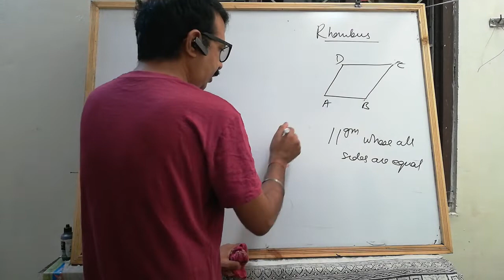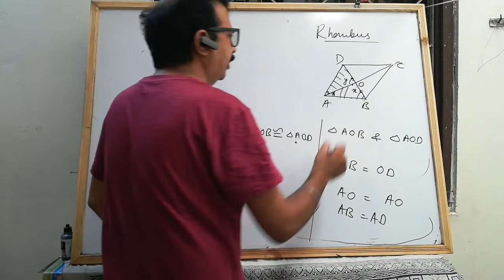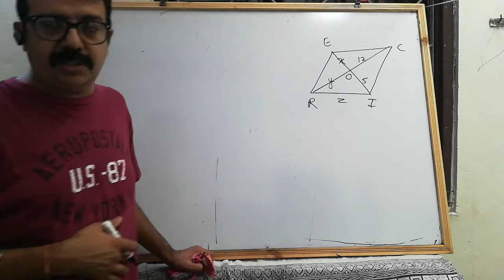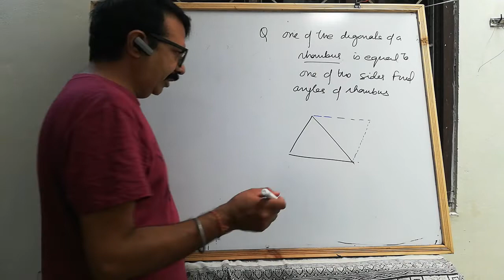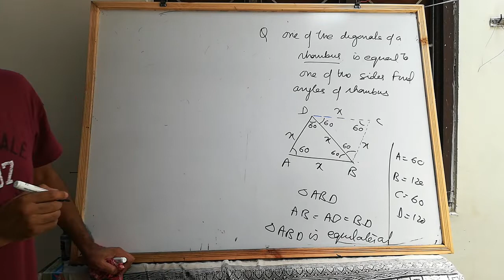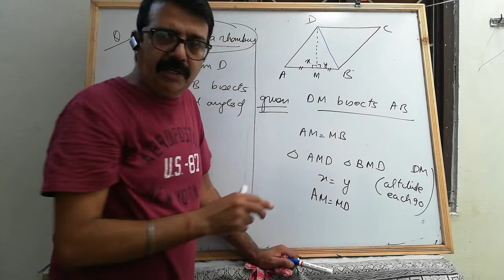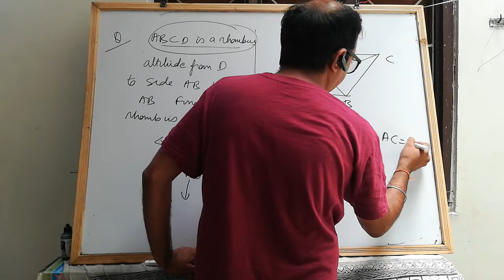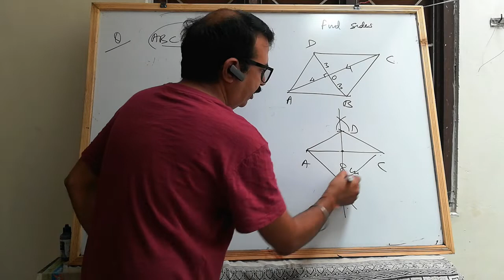jee foundation # L 4 # Class 8 # special quadrilaterals #